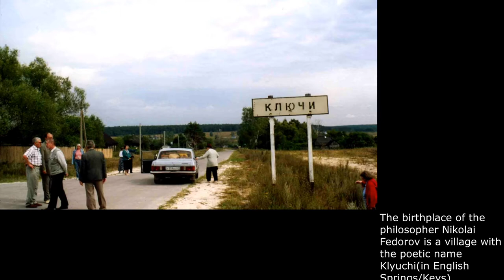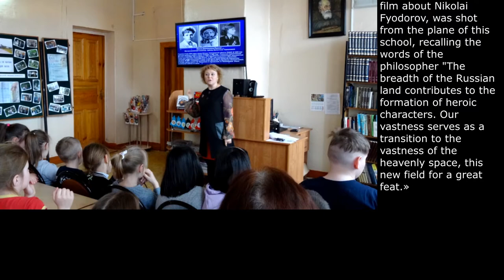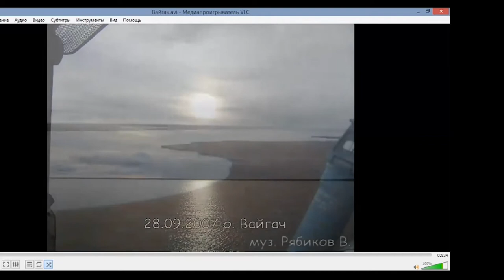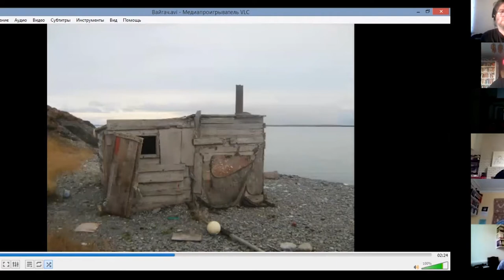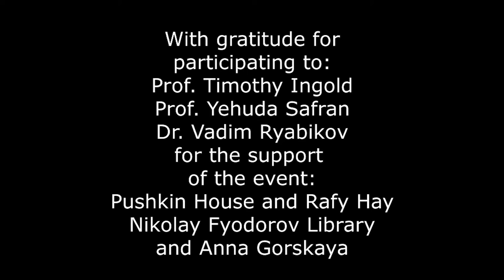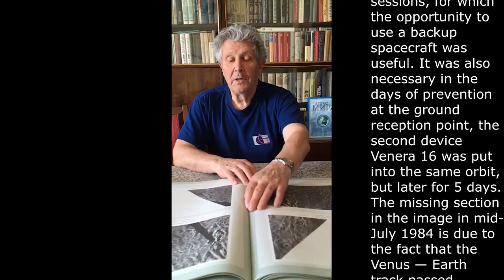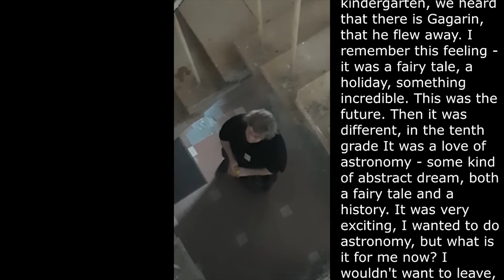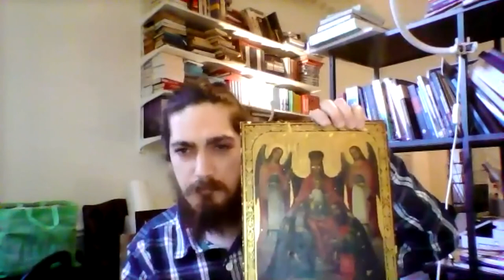Passing Venus - COSMOS: Reverse Perspective exhibition closing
Originally streamed on 18th May 2021

For the closing event of Pushkin House's exhibition COSMOS: Reverse Perspective, artist Gleb Sobolev is joined in conversation by anthropologists Tim Ingold and Vadim Ryabikov, and historian of art Yehuda Safran, to discuss how the conception of the universe has changed through the years, and how the way we define the universe dictates the way we see ourselves. Plus, we hear from students of the Moscow Architectural School on whether they'd like to fly to space, in response to the answers to the same question in our earlier event Three Films About Space.